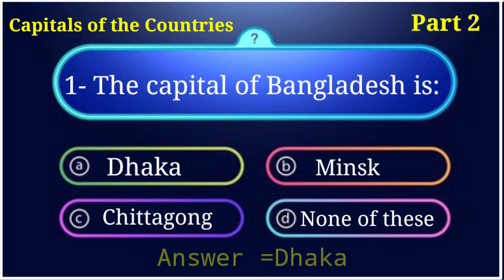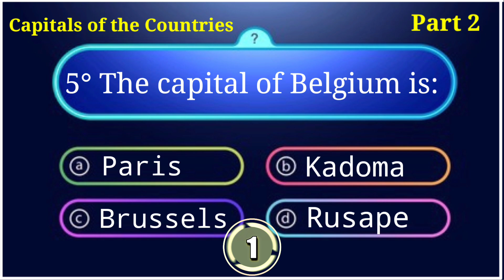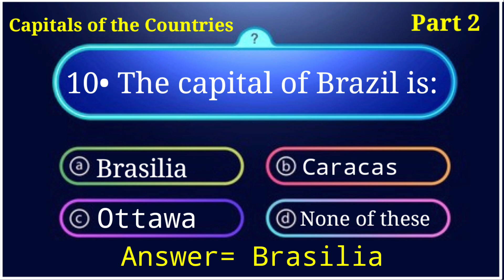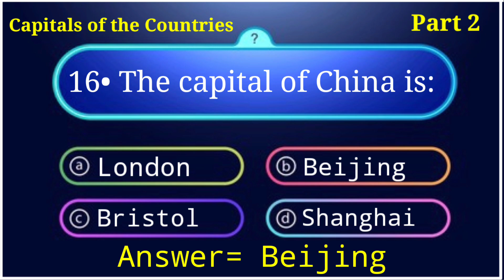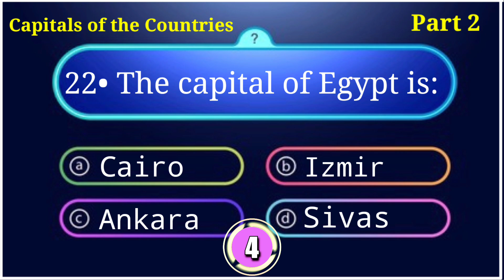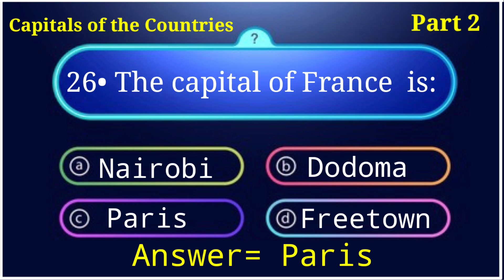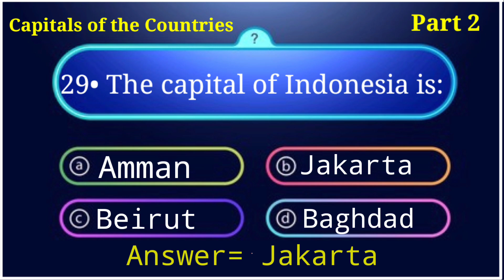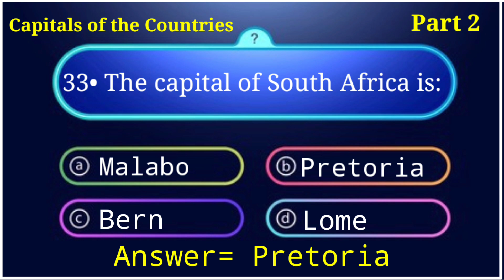Capitals of Countries MCQs | World General Knowledge MCQs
Hello Guys, today I have collected  Countries and Their Capitals  carefully try to memorize all. If you feel the video is going  speed  then pause for a moment after reading each and everything play again. I will recommend you that you should watch the video at least twice for better memorize

Now, I'm trying to make MORE  mcqs Type videos on Pakistan Study, General Knowledge, Pakistan Affairs and Computer as well, so stay with us, if you haven't subscribed our channel yet, then subscribe it first to get the latest update about our every new video.

So stay tuned with us and never forget to subscribe our YouTube channel Learning plus Earning by clicking subscribe button as well as a bell icon to get latest notification about our latest uploads.